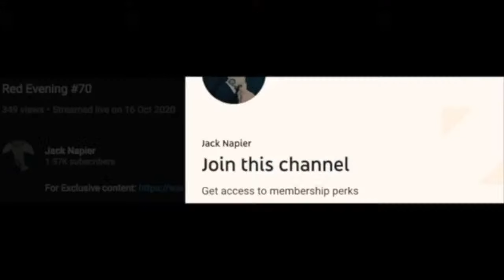Troofcast 142 | Be Like Me It Worked For Me